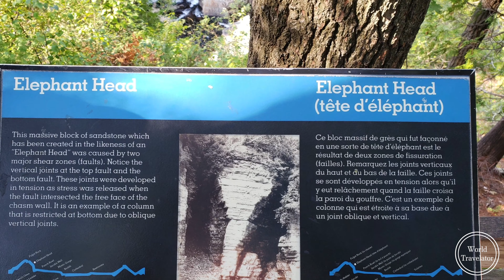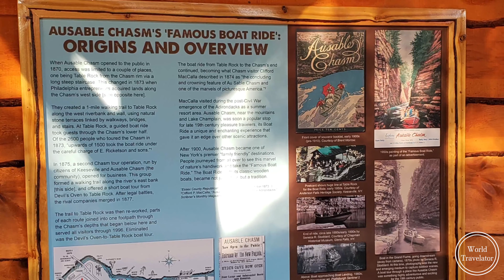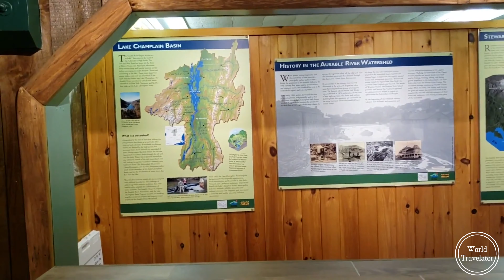Hiking and River rafting at Ausable Chasm | Adirondacks | Newyork | Family friendly trip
Ausable Chasm is a sandstone gorge and tourist attraction located in the Adirondacks region in newyork.